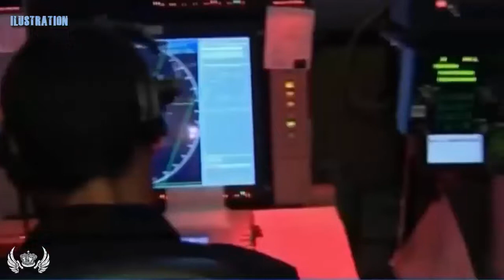why Philippines D3f3ns3 will acquire Italian Fighter b0mb3r Jets, Frigates, and D3str0y3r